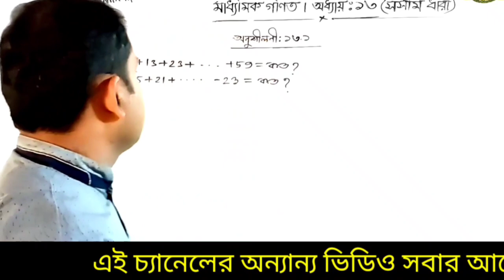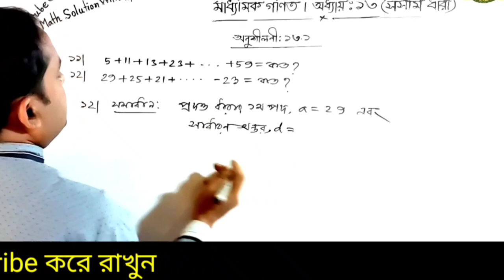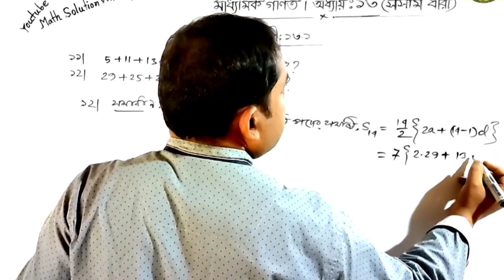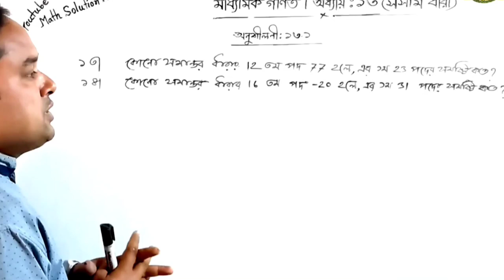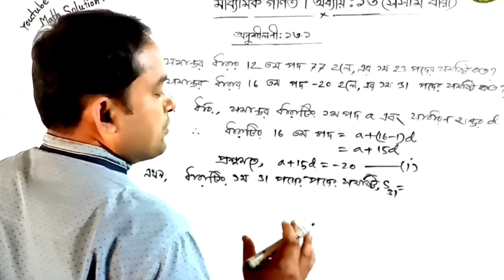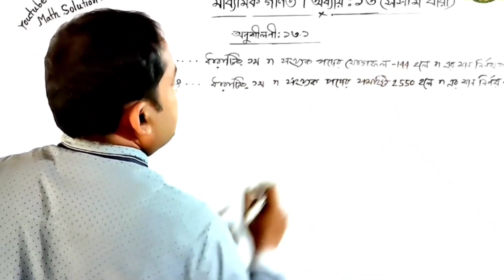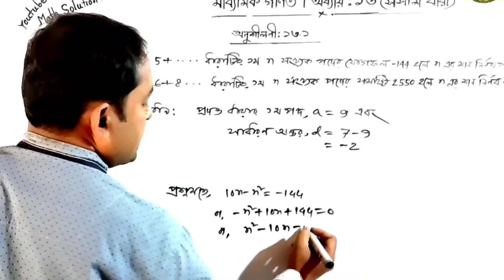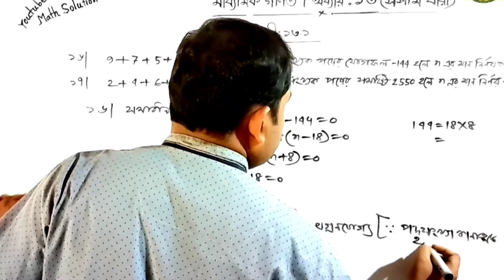অনুশীলনীঃ ১৩.১ এর ১১ নং থেকে ১৬ নং প্রশ্নের সমাধান | সমান্তর ধারা | মাধ্যমিক গণিত | Class 9-10 math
অনুশীলনীঃ ১৩.১ এর ১১ নং থেকে ১৬ নং প্রশ্নের সমাধান | সমান্তর ধারা | মাধ্যমিক গণিত | SSC Math Chapter 13.1 | Question no.14, 15 Solution | Class 9-10 general math | Arithmetic Series | Chapter 13.1 | question no. 15 solution | অনুশীলনীঃ ১৩.১ এর ১৫ ও ১৬ নং সমাধান  |
dharar math, dharar math korar niyom,ধারা,ধারার সমষ্টি নির্ণয়ের সূত্র,ধারার অংক করার সহজ পদ্ধতি,ধারার অংক,ধারার অংক শর্টকাট,সমান্তর ধারা,সমান্তর ধারা ও গুণোত্তর ধারা,সমান্তর ধারা ১৩.১,সমান্তর ধারার অংক,series maths tricks,number series math in bengali,mottasin,mottasin pahlavi buetian,mottasin pahlavi,ssc math chapter 13.1,ssc general math
ধারার যোগফল